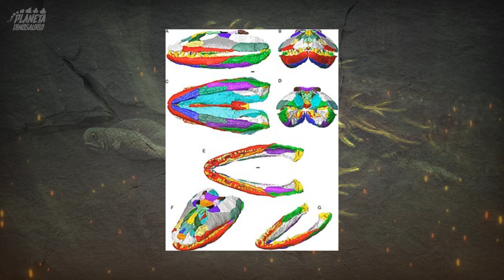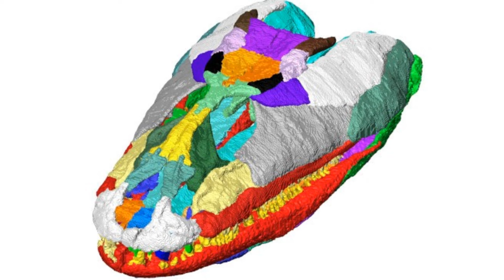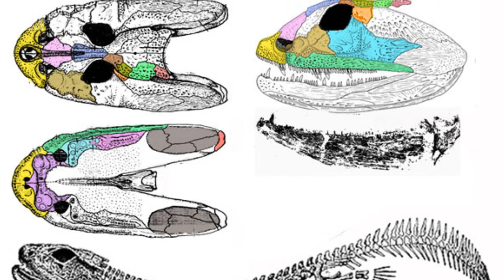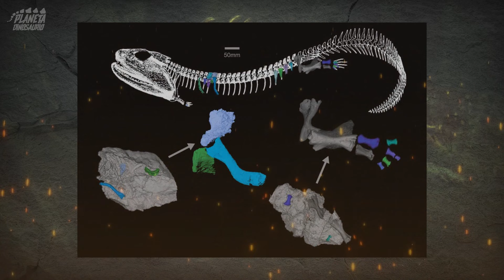El 'Renacuajo Asesino' que Aterrorizó la Tierra ¡Mucho Antes que los Dinosaurios!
The material used is subject to: Crestomatía